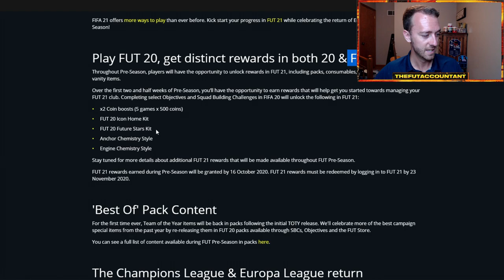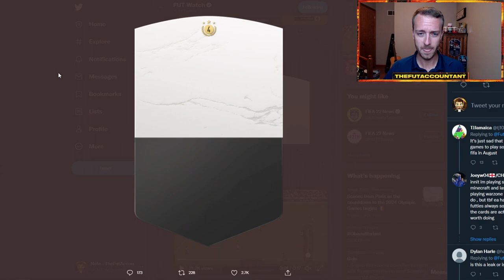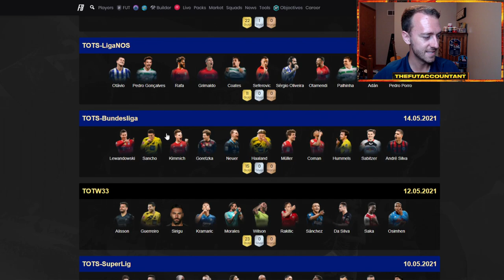ICON SWAPS 4 TODAY? FIFA 22 RELATED REWARDS POTENTIAL & FUTTIES PLAYER PICK FIFA 21 Ultimate Team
Icon Swaps could be coming today in FIFA 21 Ultimate Team! We take a look at the potential rewards for these icon swaps and the futties player pick that could be coming today!